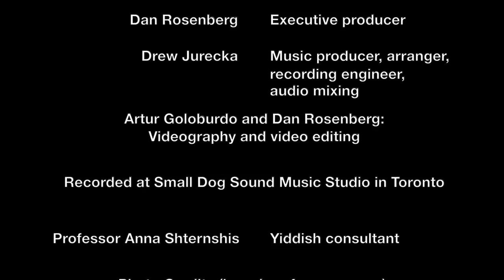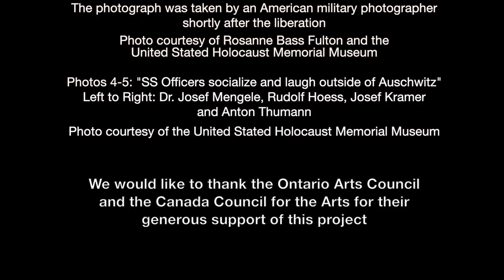A Victim of Mengele by Rebekah Wolkstein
A VICTIM OF MENGELE (featuring Lenka Lichtenberg and the Payadora Tango Ensemble, composed by Rebekah Wolkstein)

"A Victim of Mengele"
Words: The Terrace Holocaust Survivors Group at the Baycrest Centre for Geriatric Care
Edited by the project's leader, Dr. Paula David (gerontologist, University of Toronto)
Adapted by Dan Rosenberg from the poem,  "In the Aftermath of Dr. Mengele"
Yiddish translation by Vicky Ash

from the upcoming album:
Silent Tears: The Last Yiddish Tango
From the Terrace Holocaust Survivors Group at the Baycrest Centre for Geriatric Care in Toronto, Canada. The Group's creative expression in the form of collectively-written poems is a tangible statement to the members' strengths and survival capacities.

The Group hopes that the collective nature of the poems  will speak on behalf of other survivors unable to articulate their feelings.

Lenka Lichtenberg Vocals
Rebekah Wolkstein  Violin
Drew Jurecka Bandoneon
Robert Horvath  Piano
Joe Phillips  Double bass

Dan Rosenberg  Executive producer
Drew Jurecka Music producer, arranger, recording engineer, audio mixing

Artur Goloburdo and Dan Rosenberg: Videography and video editing

Recorded at Small Dog Sound Music Studio in Toronto

Professor Anna Shternshis  Yiddish consultant

Photo Credits (in order of appearance):
"Three women in a US Military Hospital after World War II" Photo courtesy of Morris Rosen and the United Stated Holocaust Memorial Museum
"A woman who survived the Holocaust, recovering at a US Military Hospital in Volary, Czechoslovakia in May 1945"  Photo courtesy of National Archives and Records Administration,  College Park and the United Stated Holocaust Memorial Museum
"23-year-old Elizabeth Killiam, was sterilized during the Holocaust"  The photograph was taken by an American military photographer  shortly after the liberation  Photo courtesy of Rosanne Bass Fulton and the  United Stated Holocaust Memorial Museum
Photos 4-5: "SS Officers socialize and laugh outside of Auschwitz" Left to Right: Dr. Josef Mengele, Rudolf Hoess, Josef Kramer and Anton Thumann  Photos courtesy of the United Stated Holocaust Memorial Museum

We would like to thank the Ontario Arts Council, Canada Council for the Arts and the Toronto Workmen's Circle Foundation for their generous support of this project

Lyrics: A Victim Of Mengele

After the liberation,
I spent months in a military hospital
I had to learn to walk again
I had to learn how to eat again
And above all, I had to learn how to feel again

Doctors came to look
To examine my violent wounds
How I still am alive after everything that happened to me

From the hands of the murderous dogs
That put things in “that place”
to see what might happen
That sprayed poison into my body

To see if it would kill me
But I did not die, despite all of that
They put themselves inside of me
And laughed and laughed without stopping

No, he wasn’t a doctor
But only a violent murderer
He took my heart and ripped it out
With cruelty, with violence and madness
I will never be able to have children

I had to learn how to walk again
I had to learn how to speak again
But I wish I could feel again

I just want to feel the tastes of love and joy,
And I want to have a little girl
So I can tell her about my sister and myself
And about our father and mother

Because of him, I’m alone in the world,
I don’t have children and no one to love
When one looks at me, I appear strong
But in me, everything is empty and nothing is left

That doctor did it all to me
I’m still terrified like I used to be when I have to go see a doctor

When all I want is to feel again